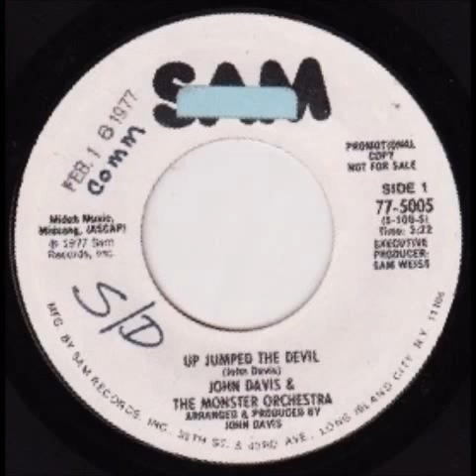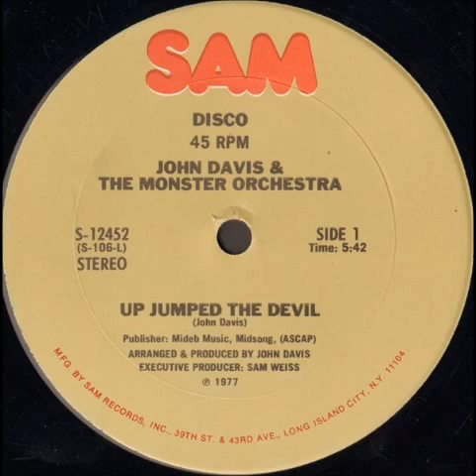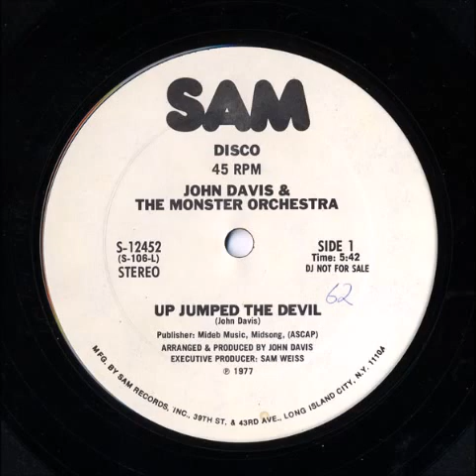John Davis & The Monster Orchestra - Up Jumped The Devil (single edit) (1977)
John Edward Davis Jr., who goes by his stage name John Davis, put together the disco/dance band, the Monster Orchestra, named for his nickname, "Monster". Between 1976 and 1979, the band had five Top 10 hits on the Billboard Dance Singles chart, and "Up Jumped The Devil", from 1977, is one of them. The song went to #5 on the Dance Singles chart, while it peaked on the Billboard Soul/R&B chart at #86. This the 45 single edit version.